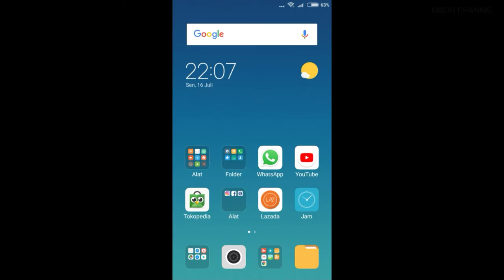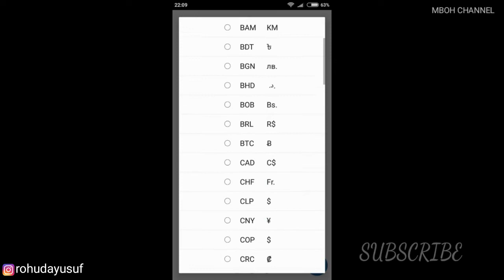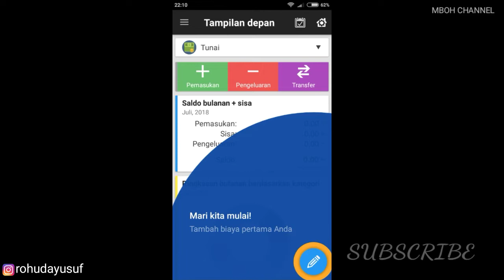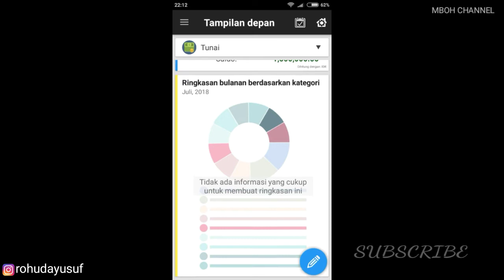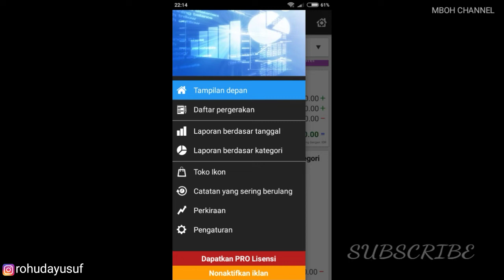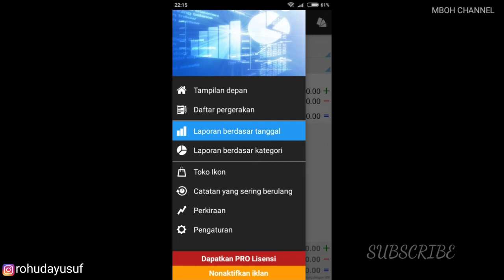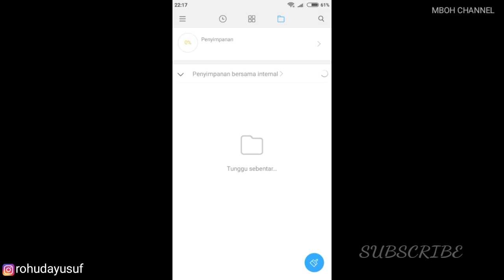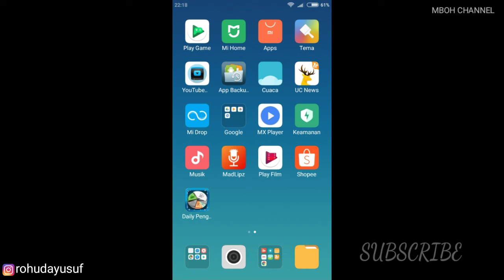Anak Kos Merapat! Aplikasi Ok Bikin Hemat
Halo teman2 pada video kali ini berupa tutorial atau sekedar share aplikasi keren yang mampu mengatur keuangan agar kita bisa hidup lebih hemat.

Cocok banget khususnya untuk anak kos, mahasiswa atau ibu rumah tangga sekalipun. Sebagai alat bantu cara mengatur keuangan atau laporan pengeluaran dan pemasukan harian, dan dapat digunakan sebagai evaluasi agar lebih baik atau hemat kedepannya.

Terima kasih.